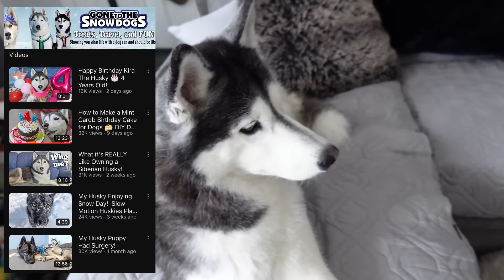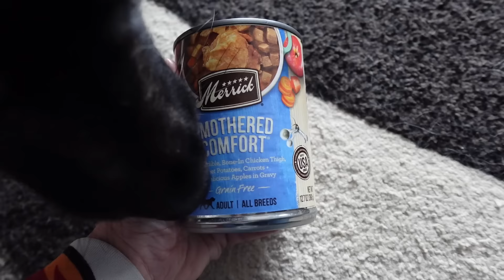Is My Dog Broken On her Birthday?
Today is Kira's Birthday!  My dog is 4 years old!  How is that real!  Is my dog broken on her birthday?  hahaha  She is a silly girl!

With Closed Captioning